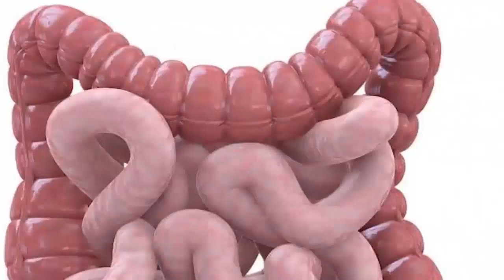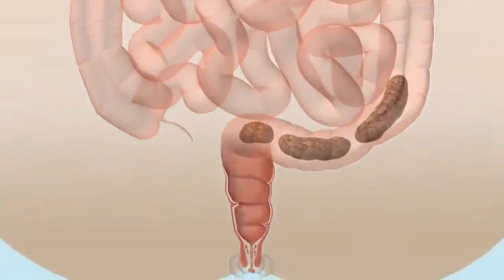مسحوق نواة التمر روعة .لن تستغني عنه بعد اليوم. لن تصدق أن أنه علاج فعال للسكري كيف تستعمله د.كريم